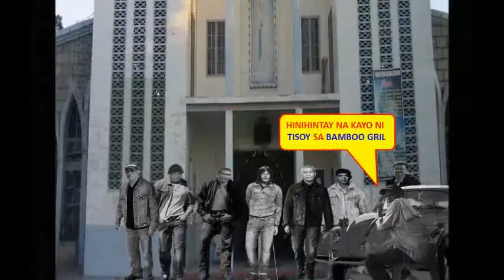TAMBAY NG ALUNAN by KAPHELSTOK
True friends say good things behind your back and bad things to your face.